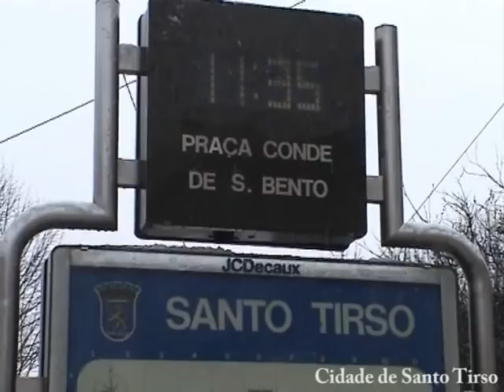Neve em Santo Tirso 9 Jan. 2009 Clip by Pedro Cunha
Do filme original fez-se este pequeno vídeo clip com a introdução da música criada por Casanova, músico natural de Santo Tirso.